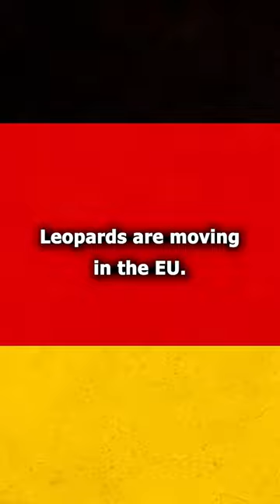Leopard convoys spotted in Germany and Finland